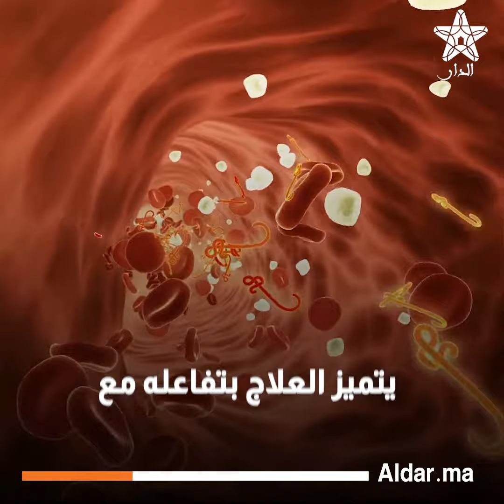ابتكار جرعة إنسولين ذكية: خطوة مبشرة نحو علاج فعّال لمرضى السكري